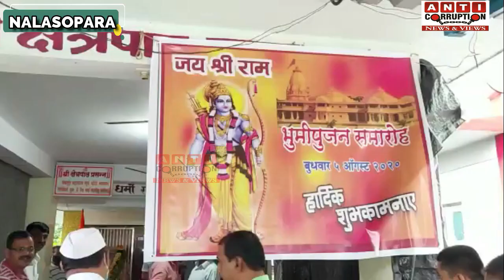राममंदिर निर्माण मे संघर्ष करने वाले कारसेवको का भाजपा के राजन नाइक ने किया सम्मान,भावुक हुए कारसेवक